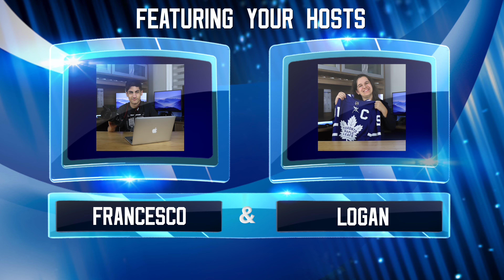FLR 2023-24 - Hat Tricks GALORE!! - Games 51,52,53,54 Recap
Welcome to the FLR Series Playlist, where we react to every Toronto Maple Leaf Game! In today’s video, we recapped everything that happened in Games 51, 52, 53, and 54. This has been the MOST COMPLETE week by the Leafs all season getting all four wins! The Leafs got a hat trick of hat tricks this week thanks to our superstars!!

- Intro Video Song: NHL Hockey Theme (TV Mix) by Sports All-Stars